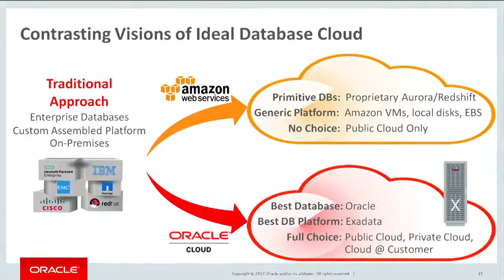AWS vs Oracle: Which is the Ideal Database Cloud for You?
AWS or Oracle? What's your ideal platform? Know the contrasting visions of database cloud of the two cloud giants and look what's best for you. Watch the video to get underneath the details and compare it to your own compass.